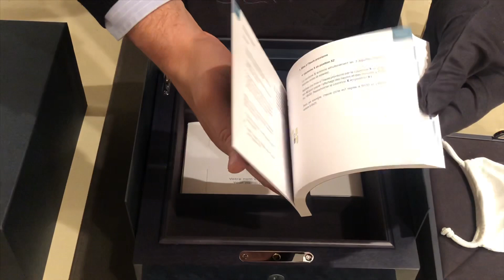Unboxing one of the rarest watches in the world, the Breguet Tourbillon Equation Marchante 5887pt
Case in platinum . Sapphire-crystal caseback. 43.9mm diameter.

Dial in gold, engine-turned. Hours chapter with Roman numerals and luminescent dots. Breguet open-tipped hands in gold with luminescent material. Running solar hand with facetted golden sun. Aperture for days of the week, aperture for months and years, retrograde dates indication and power reserve.

Self-winding movement with running equation of time, perpetual calendar, tourbillon and 80 hours power reserve, Cal. 581DPE. Escapement wheel and spiral in silicon. One of the rarest and finest watches on earth!